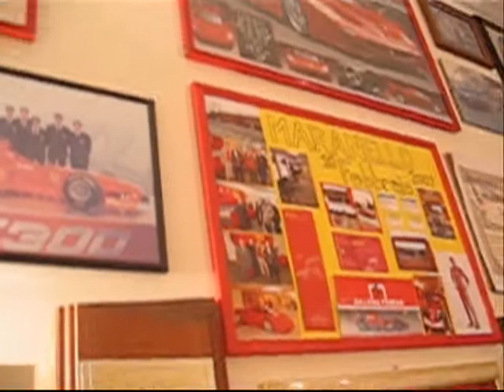Scuderia Ferrari Club Acquedolci - Inaugurazione Nuova Sede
Un breve video/montaggio dell'inaugurazione della nuova Sede Sociale del Club Ferrari di Acquedolci, adesso sita in Via Ricca Salerno, 32